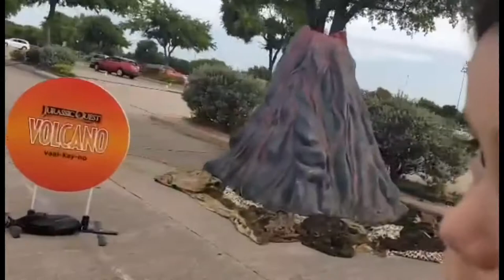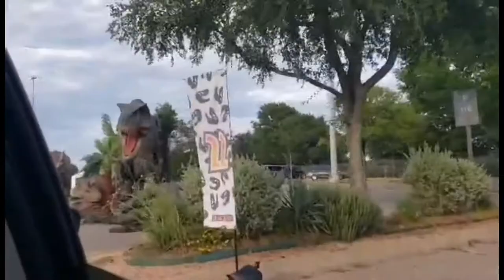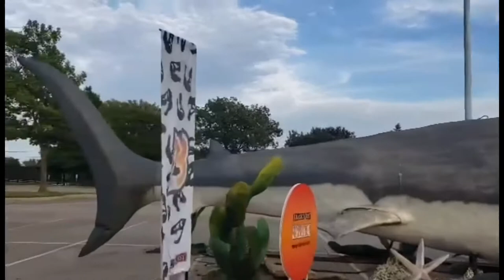Jurassic Quest Drive Thru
As always don’t forget to subscribe if you haven’t already and hit the like button and show some support!!😁 type in the comments below what would you like for us to vlog about or do we are always open for ideas